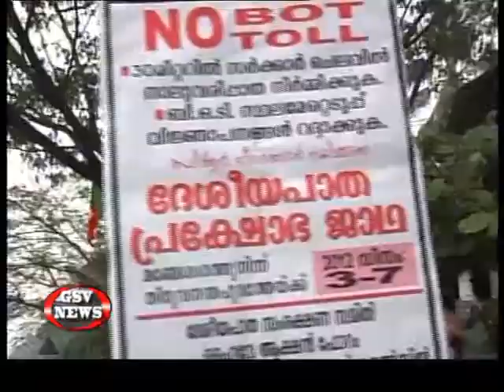ARYADAN MUHAMMEDINETHIRE CONGRESS PRAVARTHAKAR-GSV NEWS VATAKARA